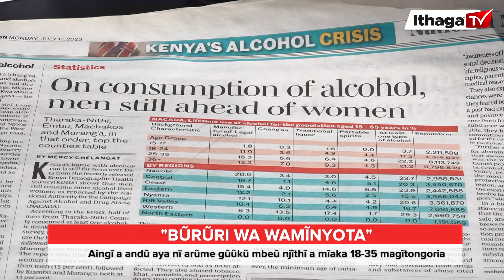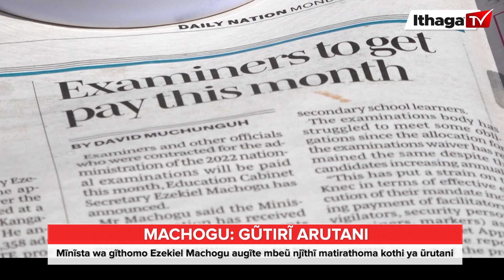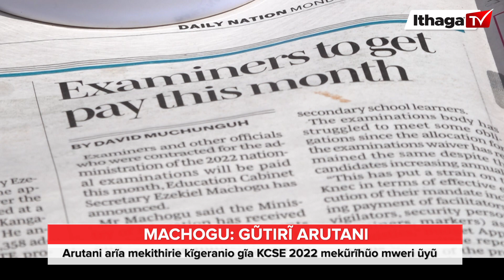BŨRŨRI WA WAMĨNYOTA ( Bũrũri Handũ Warũma Episode 10 Part 1)